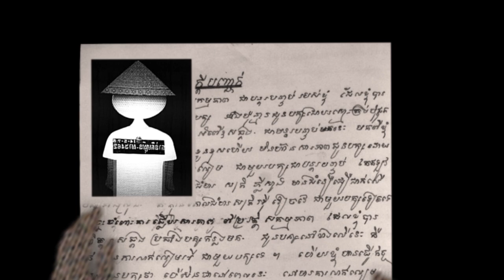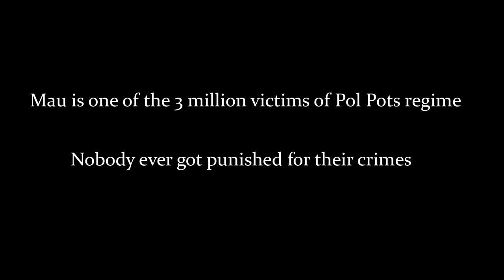A Short Animation About the Cambodian Genocide